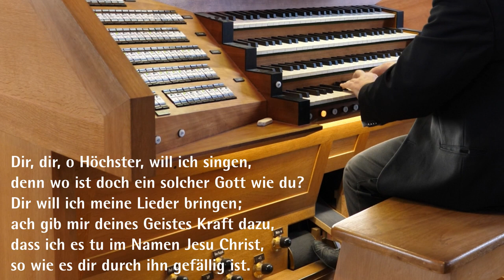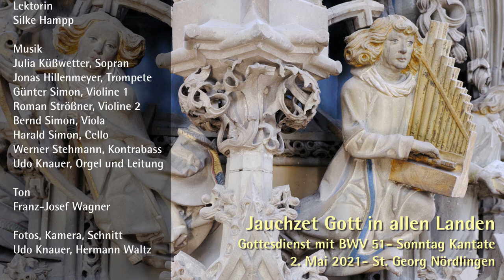Kantatengottesdienst mit BWV 51 zum Sonntag Kantate 2021 St. Georg Nördlingen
00:00 Glocken
00:17 Walter Haffner: „Dir dir, o Höchster, will ich singen“, Choralvorspiel zu EG 328
01:55 Begrüßung
03:36 Kantate Nr. 1
08:13 Confiteor
08:58 Kantate Nr. 2: Recitativo
12:38 Kantate Nr. 3: Aria
18:07 Gebet
18:55 Evangelium: Luk 19, 37-40
20:10 Wochenlied EG 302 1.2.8 (Sätze: Frieda Fronmüller)
22:48 Predigt
33:46 Kantate  Nr. 4: Choral – Alleluja
40:19 Fürbitten - Vaterunser - Segen
42:55 Hermann Schroeder, aus „Kleine Präludien und Intermezzi“ op. 9: Nr. 6, Poco vivace

Liturg: Dekan Gerhard Wolfermann
Lektorin: Silke Hampp

Orgel und Leitung: Udo Knauer

Ton: Franz-Josef Wagner
Fotos, Kamera, Schnitt:
Udo Knauer, Hermann Waltz